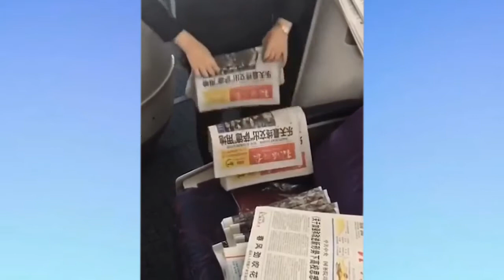Satisfying Video With Relaxing Deep Sleep Music -Stress Relief & Meditation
✓ Best Oddly Satisfying Video for Sleep & the Relaxation of Your Nerves